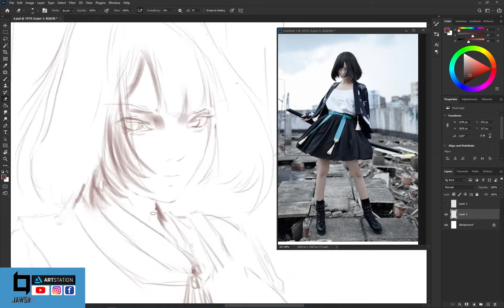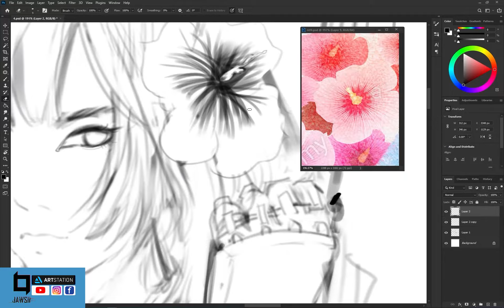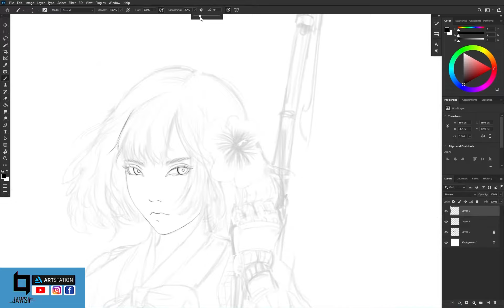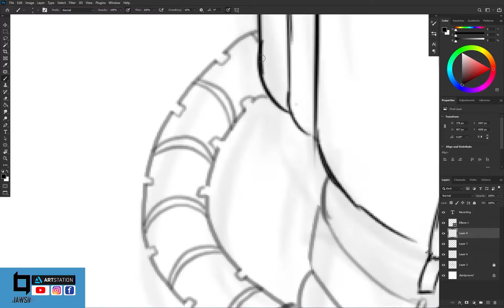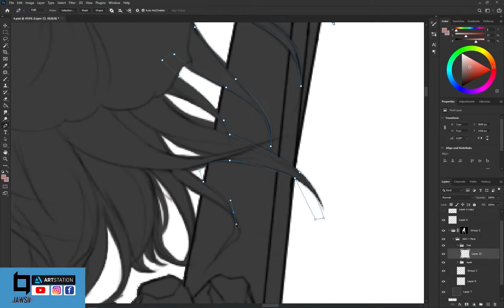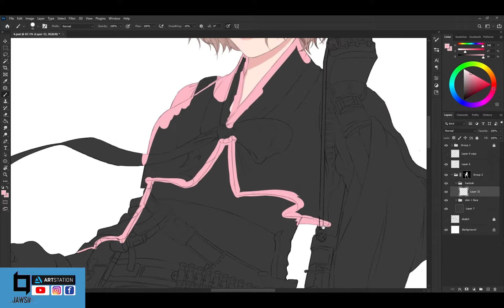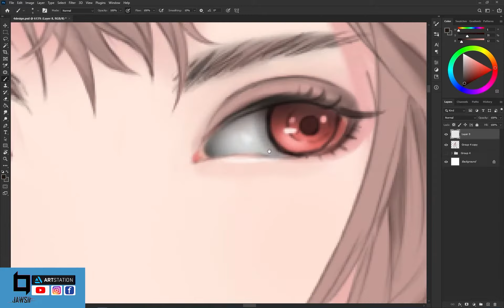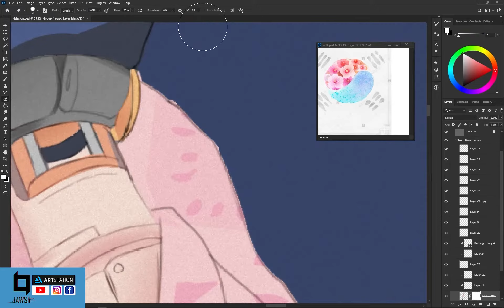Sharon - Cyberpunk Character Design